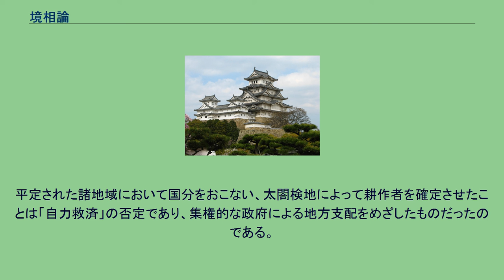境相論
境相論（さかいそうろん・堺相論）とは、中世日本における所領の境界を巡る紛争のこと。
境相論の発生は古代末にさかのぼる。
平安時代中期以後の土地の開発の進行は、田畑の境界線や山野河海の用益権を巡る紛争を惹き起こした。
特に国衙領などの公領に領域を広げようとする荘園とこれを阻止しようとする国司との争いや別の領主が所有する荘園同士の境界争い、山林などの使用権・収益権を巡る村同士の争い（山論・水論）などがしばしば発生するようになった。
鎌倉幕府成立後は、東国は鎌倉幕府、西国は朝廷が境相論を行う原則が成立したが、承久の乱以後は六波羅探題が実際の審査に関与するようになった。
ただし、令制国の境界線が絡む問題に関しては例外的に聖断（天皇による決定）のみが裁決として有効であった。
境相論は基本的に所領を実際に知行している者が論人（被告）、実際に知行はしていないものの正当な権利者であると主張する者を訴人（原告）とするのが典型であり、相論発生時には論人が暫定的に所領の領有が許されていたが、判決が出るまではその使用や売却・処分は制限され、収穫物は訴人側の立会いを得て行わなければならなかった。
また、場合によっては訴訟機関が「中に置く」ことを宣言して一時的に一切の権利を停止して管轄下に置き、許可なく収穫物を持ち出すことは「押収狼藉」の罪となった。
境相論の訴訟は原則として論人・訴人双方が証拠となる文書類を提出して訴訟機関がこれを審査して判断したが、稀に糾明のために実際に現地で実検を行ったり、古老などからの事情聴取を行うこともあった。
『御成敗式目』には境相論の規定があり、実検使の現地派遣や訴人が権利も無いのに論人を不当に訴えたことが明らかになった場合には、堺打越の罰を与えて訴人の所領の一部を論人に与えて賠償とする規定などが設けられていた。
室町幕府や諸国の守護なども基本的にはこの方針を踏襲したが、当時の政治権力は刑事的・軍事的問題に発展しない限りは裁決結果を強制執行するための措置は採らなかった為に、裁決が出されても解決しない場合もあり、戦乱などで政治権力が弱体化すると裁決に従わない例も珍しくなかった。
そのため、実際の解決には武力などによる自力救済を図る場合もあった。
特に南北朝時代から戦国時代にかけては、村落間で境界線や入会を巡って紛争が生じた場合には、隣接村落間による実力行使による「合戦」が発生するケースがあった他、火起請・湯起請などの非合理的な神判による解決方法なども導入された。
織田信長の政策を引き継いだ豊臣政権は、天正13年（1585年）には九州地方、天正15年（1587年）には東国・奥羽に向けて惣無事令を発し、領主間の私闘を禁じ、これによって境相論の解決機能を大名間・村落間を問わずみずからの政権に集中させようとした。
刀狩令によって村々から武器の接収を図った背景には、封建秩序の確立や一揆の防止とともに、境相論における実力行使による「自力救済」が政権の政治的権威に対する脅威と看做したという背景もあった。
平定された諸地域において国分をおこない、太閤検地によって耕作者を確定させたことは「自力救済」の否定であり、集権的な政府による地方支配をめざしたものだったのである。